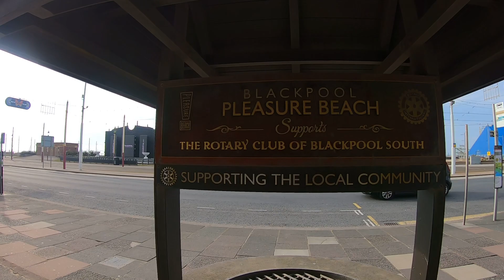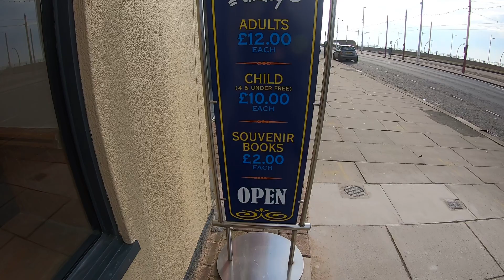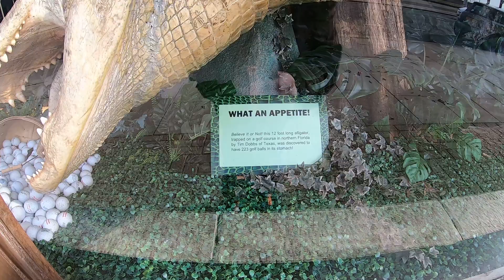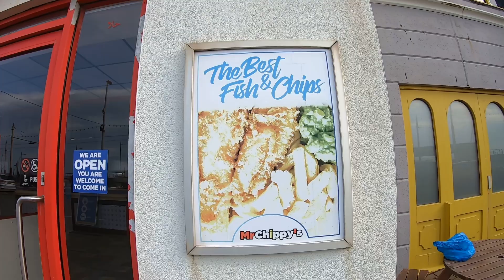WALK ALONG THE SIDE OF THE PLEASURE BEACH BLACKPOOL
Hello viewers welcome back to my youtube channel jlovesblackpool this was my walk along the side of the pleasure beach in blackpool you will get to hear me telling you which is my favourite coaster ride and i do get some close up views inside of the pleasure beach . If you enjoy this video subscribe its completely free to do so , hit the notification bell 🔔 to receive notifications of when i do post my videos , give it the thumbs up 👍 if you like this video , like and share to friends and family 🙂 so see you all soon in my next video 👋 bye for now .